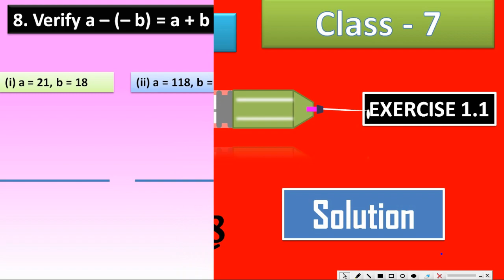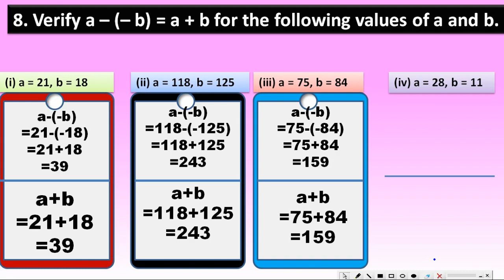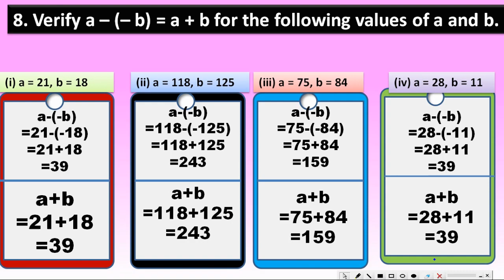Class 7 math chapter 1 ex 1.1 , Q8 | Integers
Hi Friends In this video, we are going to solve Class 7 Math Chapter 1 (Integers)  ex 1.1 Q8.

Class 7 math chapter 1 ex 1.1 Q8 .